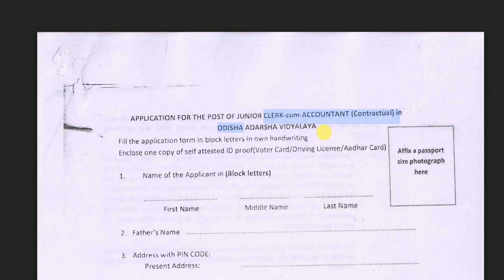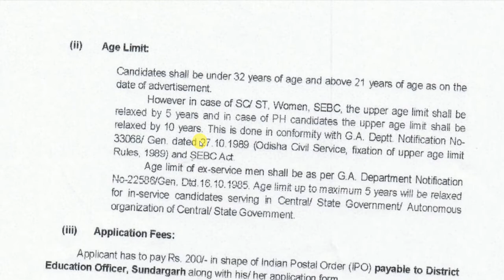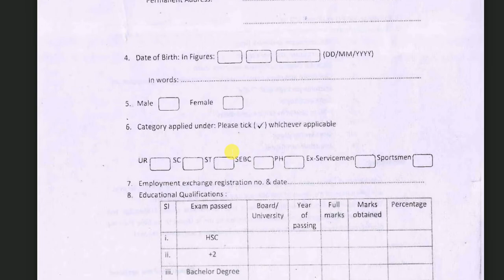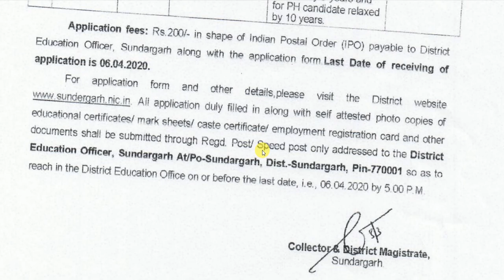School Job Vacancy | Odisha Adarsha Vidyalaya Recruitment 2020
ଆସିଗଲା ନୂଆ ନିଯୁକ୍ତି... (SCHOOL JOB)

Always Up-to-date New Jobs for All Students and Employ… ..!!!